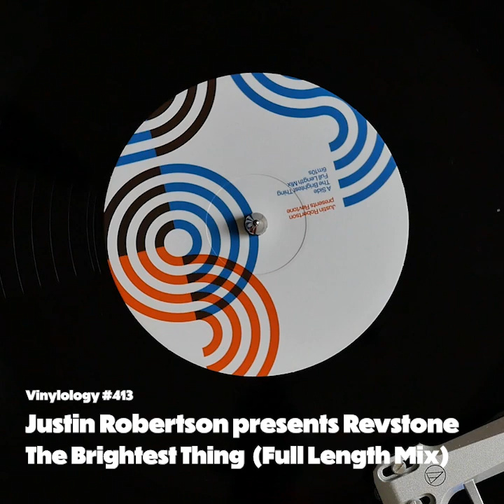Justin Robertson presents Revstone -The Brightest Thing (Full Length Mix)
Justin Robertson presents Revstone
The Brightest Thing
Full Length Mix